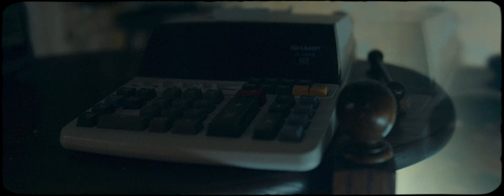ARCHERS - Bitter (OFFICIAL MUSIC VIDEO)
Dreambound

Artist: ARCHERS
Song: Bitter
Album: Single (2022)
Hometown: Madison, Wisconsin

Lyrics:

I wish that I could be numb
I wish that this could be easier
I think I'm coming undone
How long do I have to feel this hurt?

Feels like I'm fading away
Damaged bones break under the weight
How long till it's too late?
Maybe I'll be better off this way

I'm losing all control now
I sold my soul for a cigarette
I thought that I would care by now
But somehow letting go won't feel so bad

Searching for a brighter view
But it's clear that I'm so lost
Will it be the fall that kills me
Or the sudden stop?
Was it ever enough?

I'm uneasy in my current state
It's eating me alive from the inside
The pressure weighs me down
Will I float or drown?
Suspense is killing me

They say the guilty never truly rest
Is that why I lie awake in bed?
The bitter memories in my head
Are all that I have left

Credits:

Produced by
Nick Matzkows

Video by
Eddie Curran of Enterprise Films

Smash Zone Milwaukee